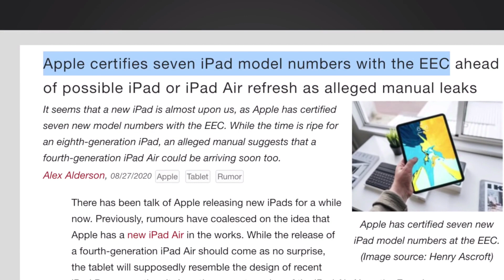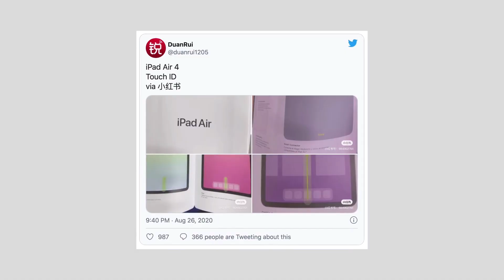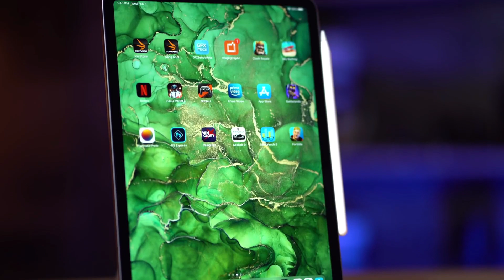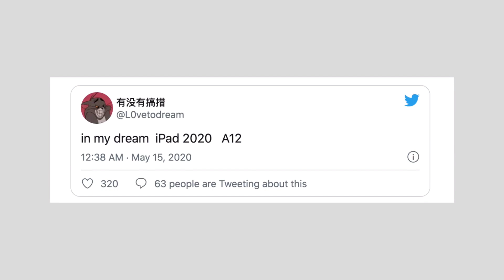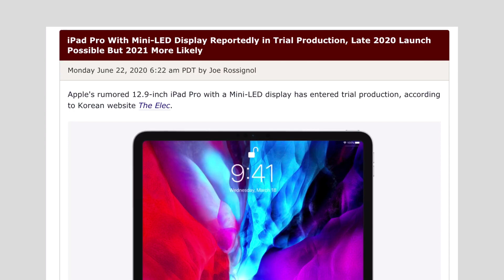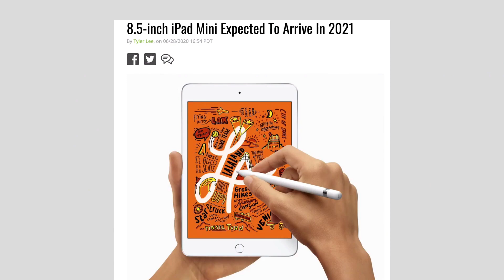لا تفكر تشتري الآيباد حالياً لأن موديلات الآيباد المختلفه راح تتحدث قبل نهاية ٢٠٢٠